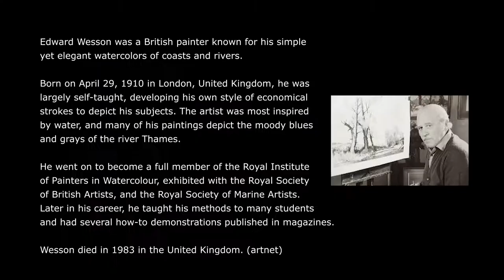I try a watercolor painting in Master Artist Edward Wesson's style!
I woke up this morning and said "what the heck", I need to get better at painting. A great way to learn, copying a Master Artist.Edward Wesson 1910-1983

For more about Edward Wesson check out